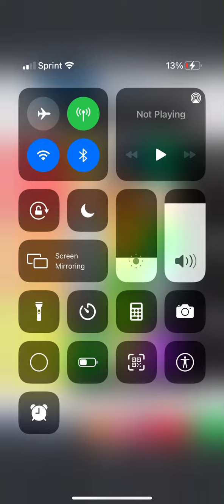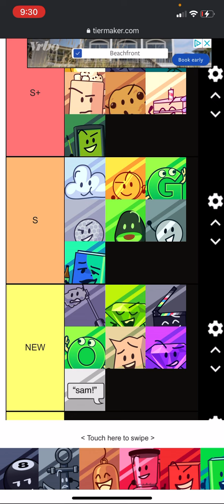The minutely BFB Viewer Voting 1